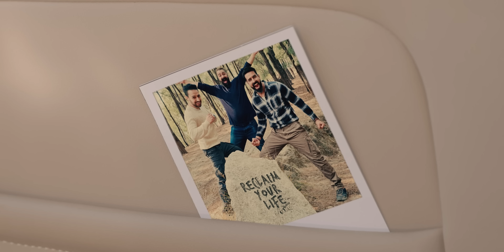All-New SAFARI - Adventure Persona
Legends thrive on adventure. All-New SAFARI in Adventure Persona is here to let you ReclaimYourLife.